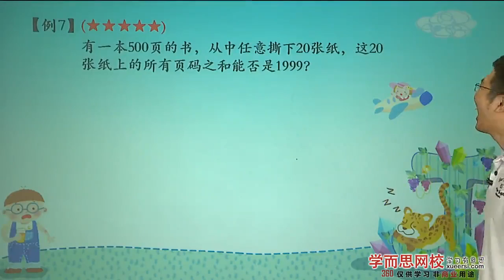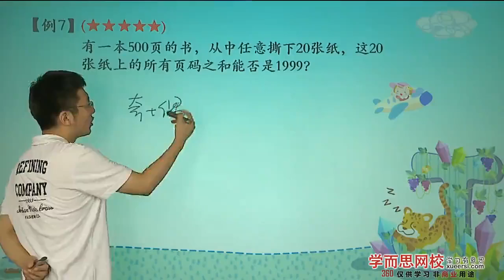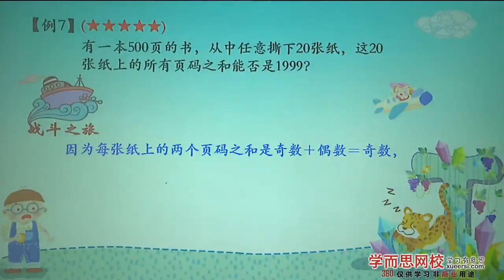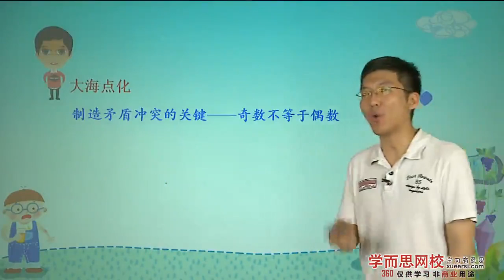学而思 三年级 奇偶性分析例7